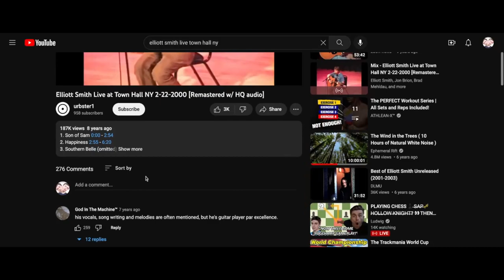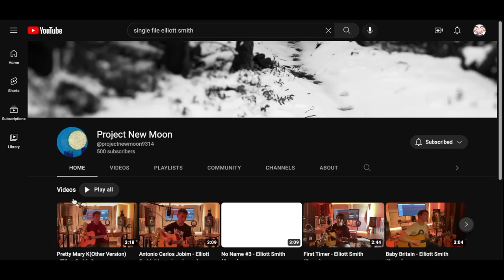Single File LESSON!– Elliott Smith Project [Self-Titled]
Etsy (Self-Titled Songbook!)
I made this book myself with love and care. It’s got complete tabs, chords, lyrics for all 12 tracks.

I’m working on videos for every song on the self-titled album. If you have any suggestions or corrections for any of these videos, message me if you know me or leave a comment and I’ll update the video as soon as I can.

I’m still learning, and I’m trying my best to do all these songs justice. Hopefully these videos can be helpful to anyone who wants to learn them.

Love, Miles

Live audio of Single File (13:15)

0:00 Hi
0:32 How I Learn These Songs
1:33 Live Performance
2:28 Intro
3:17 Verse
4:05 Chorus
4:45 Ending
5:15 Bye